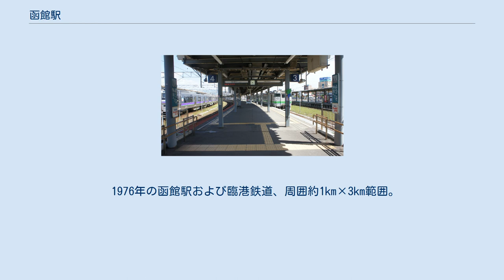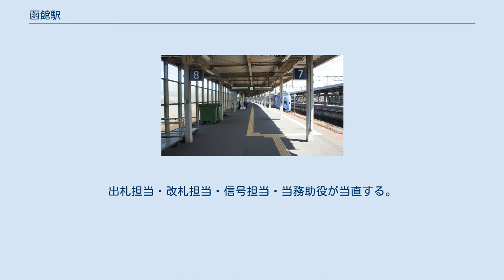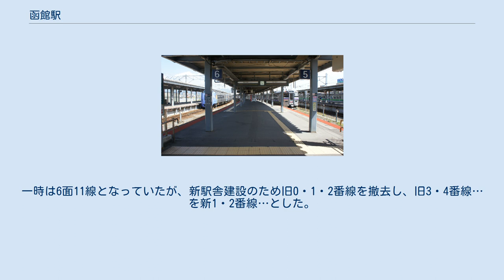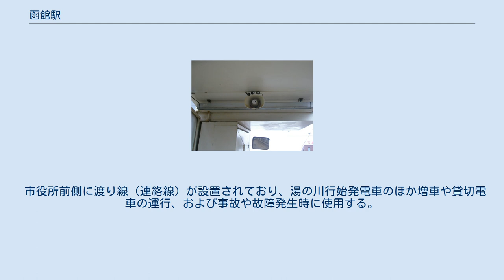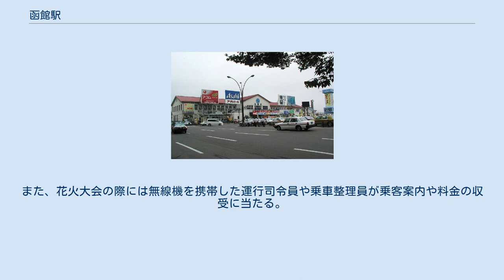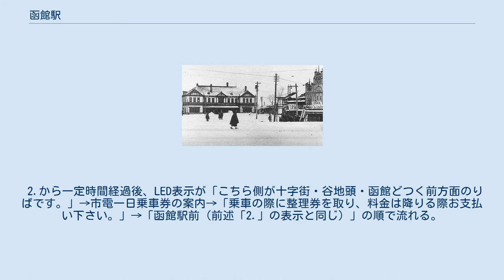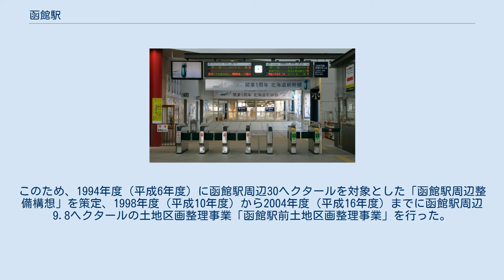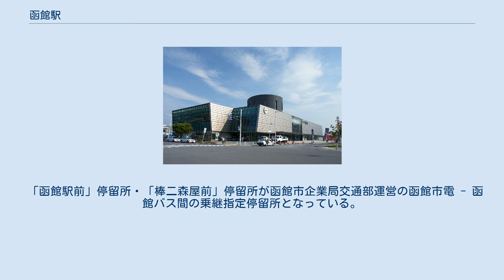函館駅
函館駅（はこだてえき）は、北海道函館市若松町にある北海道旅客鉄道（JR北海道）函館本線の駅である。
北海道新幹線開業により、本州方面のターミナル駅の役割は新函館北斗駅に移った。
 本項では、函館市企業局交通部（函館市電）の函館駅前停留場（はこだてえきまえていりゅうじょう）についても記載する。
 1976年の函館駅および臨港鉄道、周囲約1km×3km範囲。
右上が五稜郭方面。
 下段より左下端に青函連絡船若松埠頭の2つのバースと下側中央に赤い屋根の函館駅駅舎、ホームは埠頭の待合室からカーブ状に単式と島式2面の複合ホーム3面5線が設置されている。
駅表側は駅舎の北に白い長い上屋を持つ貨物ホームと2本の引込線、その北にコンテナヤードが設置されている。
駅裏は南側の埠頭根本から北へ航送留置線、舟入澗周囲に入換用機関車庫と転車台、仕訳線と客車留置線群、車庫、修繕工場を有する。
後に舟入澗は埋め立てられて仕訳線群が増設された。
下段の上側に中央埠頭があり、丁度その写真右端が初代函館駅（後の亀田駅）が置かれた位置に当たる。
 上段の下側の埠頭が万代埠頭、上側左端が北埠頭。
上段と下段に跨って万代町舟入澗がある。
臨港鉄道は丁度万代埠頭の右側函館本線から下と上の二手に分かれ、下は下段の中央埠頭の根本とその下本線脇に沿って修繕工場近くまで伸びるのが市営第一専用線。
中央埠頭へ向かうのが埠頭専用線。
上段上へ北埠頭からの道路の交差点付近まで長く伸びるのと、スイッチバックして万代埠頭の根本の倉庫へ向かうのが市営第二専用線。
 上段下段共に国土交通省 国土地理院 地図・空中写真閲覧サービスの空中写真を基に作成 函館本線の単独駅かつ起点駅であるが、1駅隣の五稜郭駅から分岐する道南いさりび鉄道線の列車がすべて当駅発着で運転されており、事実上2路線の列車が利用できる。
 利用可能な優等列車 頭端式ホーム4面8線を有する地上駅。
ホームと駅舎は段差のないバリアフリー構造になっている。
 直営駅であり管理駅でもあるが、当駅は自駅のみの単駅管理となっている。
出札担当・改札担当・信号担当・当務助役が当直する。
 駅舎1階にはみどりの窓口、ツインクルプラザ（旅行センター）函館支店、JR線自動券売機、指定席券売機、いさりび鉄道線連絡乗車券用自動券売機、自動改札機（Kitaca非対応）、北海道キヨスク「北海道四季彩館」、セブン-イレブン、函館市観光案内所がある。
 駅舎2階には飲食ゾーン、クロネコヤマト宅配受付コーナー、図書館「いるか文庫」がある。
以前は書店「北文舘」があったが2018年2月28日に閉店し、現在は1階のセブン-イレブンで一部の書籍を取り扱うのみである。
 自動改札は常時稼動、有人改札は列車到着の20分前から行う。
0時15分-5時00分の間は駅舎を閉鎖する。
 2003年（平成15年）6月21日にJR北海道が提携しているデンマーク国鉄との共同作業によりデザインした5代目駅舎が使用開始した。
 のりば のりばを以下に示す。
一時は6面11線となっていたが、新駅舎建設のため旧0・1・2番線を撤去し、旧3・4番線…を新1・2番線…とした。
車止めがあり、0キロポストも見ることができる。
 函館市企業局交通部（函館市電）の函館駅前停留場は、JR函館駅の南東の道路上に位置する。
駅番号はDY17。
 本線（十字街停留場方）と大森線（松風町停留場方）が乗り入れているが、両線は一体で運用され直通運転を行っているため、実用上では途中駅となっている。
函館駅側のホームが湯の川方面行、その対面側のホームが函館どつく前・谷地頭方面行となっている。
 松風町側の軌道敷内には、1968年（昭和43年）に函館東・北斗ライオンズクラブより寄贈された国道5号の起点を示す起点標が埋め込まれている。
 市役所前側に渡り線（連絡線）が設置されており、湯の川行始発電車のほか増車や貸切電車の運行、および事故や故障発生時に使用する。
渡り線は2004年（平成16年）に五稜郭公園前・駒場車庫前・湯の川で使用されている物と同様のもの（ドイツ製）に交換している。
 2003年（平成15年）7月、函館駅舎新築に伴う区画整理実施に伴い電停の位置が5メートル移動...